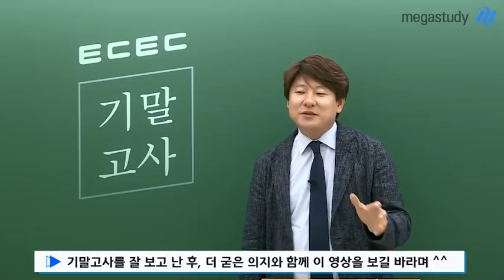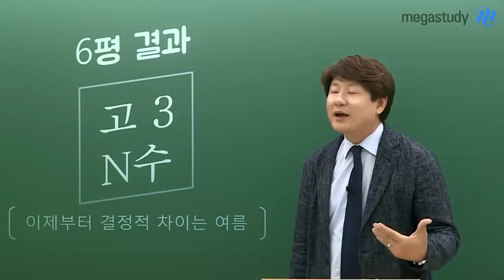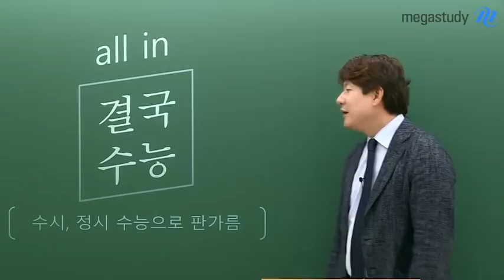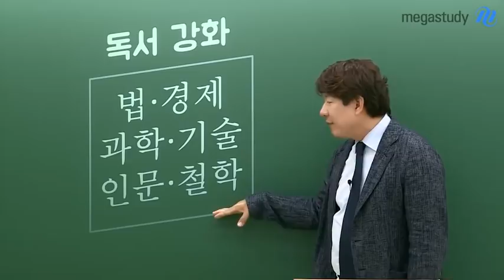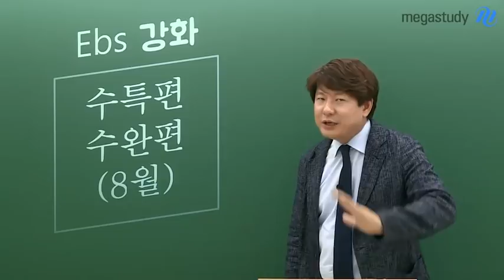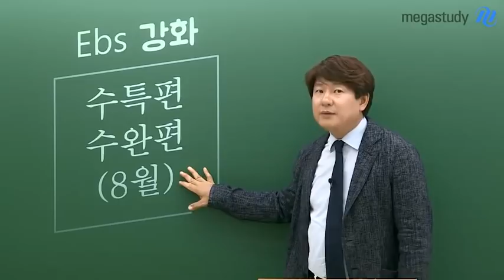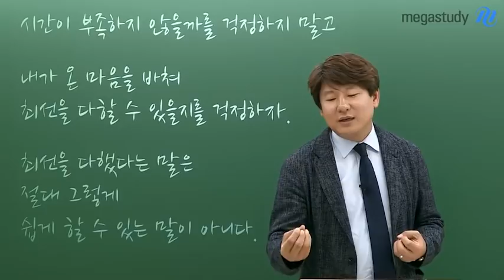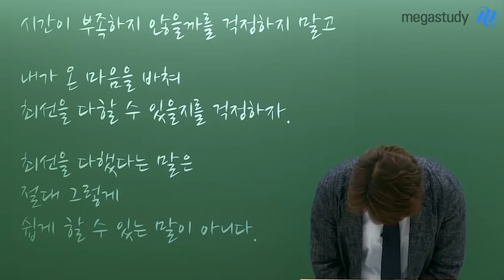[메가스터디] 국어 김동욱 쌤 - 지금 시작해도 괜찮다. 수능 국어 하반기 커리큘럼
지금 시작해도 괜찮다! 김동욱 선생님과 함께 나날이 발전하자!

기말고사가 끝나고 나면, 본격적으로 정시 준비를 위해
"수능 국어"에 "최적화"된 강의로 공부합시다!

김동욱 선생님과 함께 공부하는, 공부하고 싶은 수험생을 위한 하반기 추천 커리큘럼

김동욱 선생님이 궁금하다면?